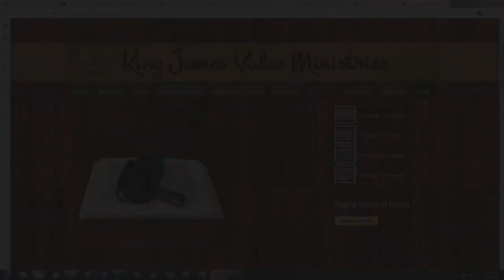Will Anyone Survive The Time Of Jacob's Trouble?